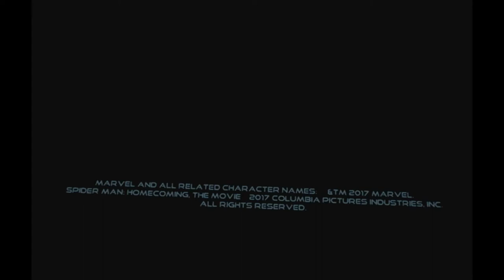[PS VR] Spider-Man: Homecoming VR Experience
I just got a PSVR so here's a little tech demo I found on the PS Store. It's six minutes of decent fun, and I admit I'd probably really enjoy a Spider-Man VR game down the road.